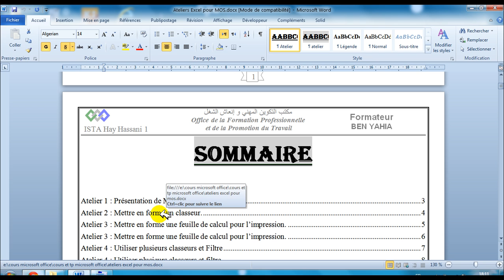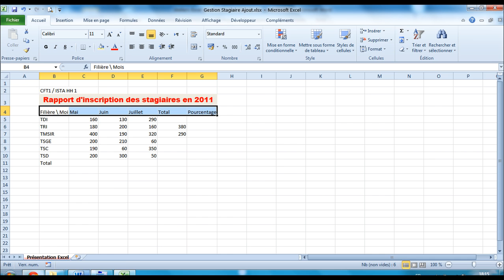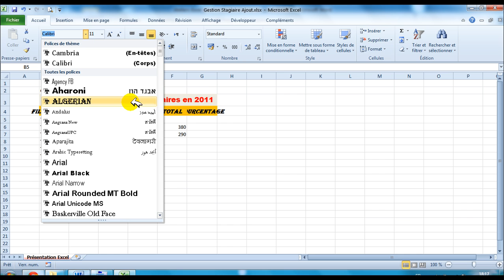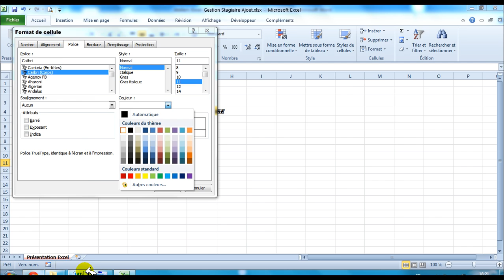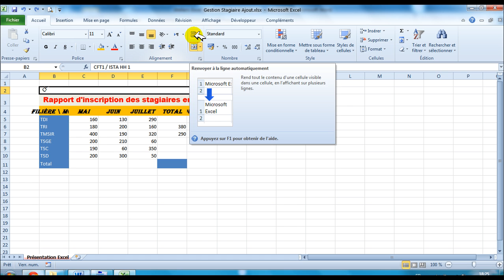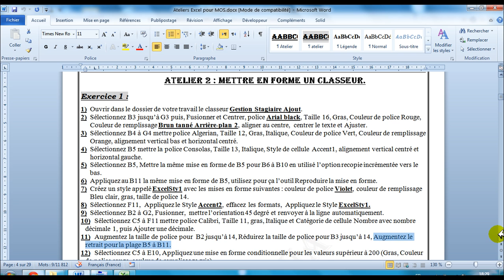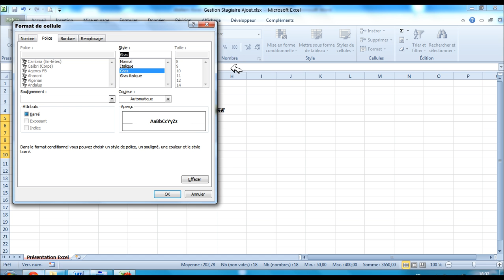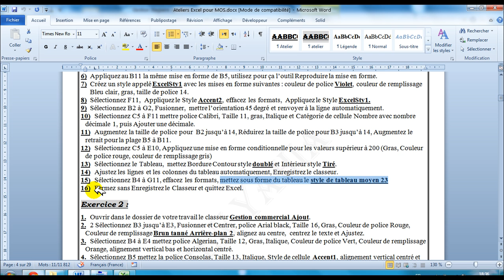Atelier 2 Mettre en forme un classeur MOS